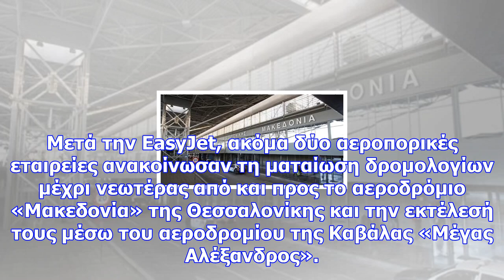Άλλες δύο αεροπορικές εταιρείες «εγκαταλείπουν» το αεροδρόμιο «μακεδονία»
Μετά την EasyJet, ακόμα δύο αεροπορικές εταιρείες ανακοίνωσαν τη ματαίωση δρομολογίων μέχρι νεωτέρας...